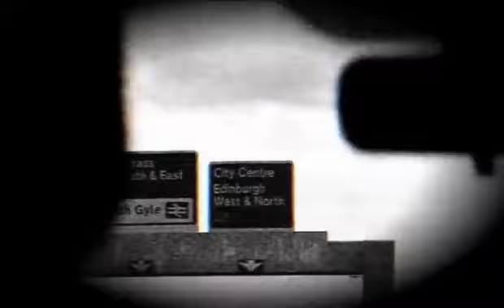КАТЯ ФЛИНТ ОТЛЕЖАЛА В ДУРДОМЕ ПОМОЛОДЕЛА И ВЫРВАЛАСЬ НА ПУБЛИКУ В ПОЛЬШЕ В НАЦИОНАЛЬНОМ КОСТЮМЕ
ЕСЛИ ВЫ НЕ МОЖЕТЕ ПОЖЕРТВОВАТЬ ХОТЯ БЫ 1 ГРИВНУ НА РАЗВИТИЕ ЭТОГО КАНАЛА, ТО НИ В КОЕМ СЛУЧАЕ НЕ ДЕЛАЙТЕ ЭТОГО, ДЛЯ ВАС ВСЕ БЕСПЛАТНО.